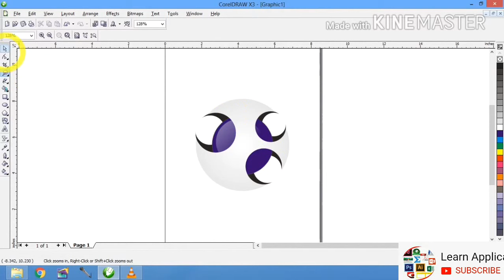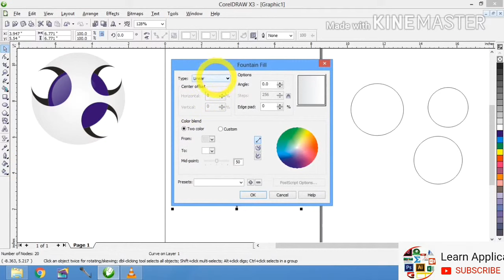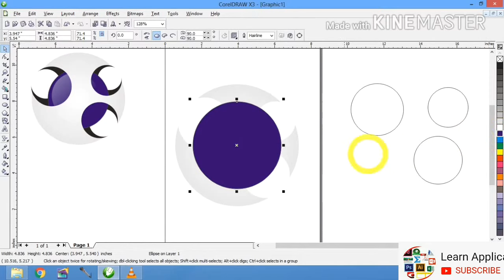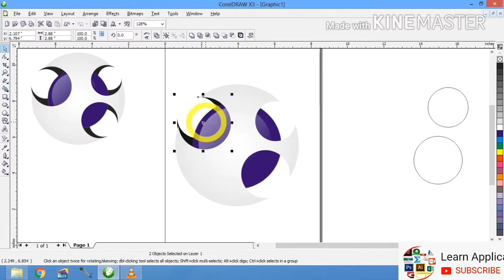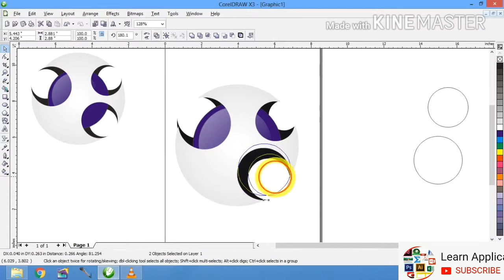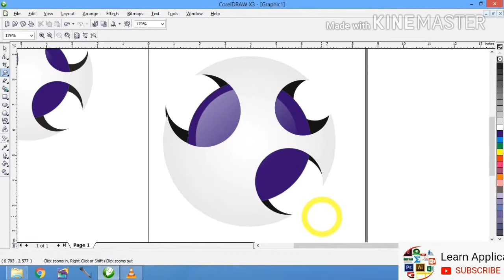How to Design a Logo in CorelDraw me logo kaise design karen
Namaskaar dosto Learn application software mein aap sabhi ka hardik swagat hain...

Dosto aaj ki video mein main baat karne wala hu How to Design a Logo in CorelDraw me logo kaise design karen...

Guys watch videos till last...

Dosto aap mere niche diye huye link par bhi click karke aise video dekh skte hain...

Dosto aap mujhe yaha diye gaye social media link par click karke bhi follow kar sakte hain...